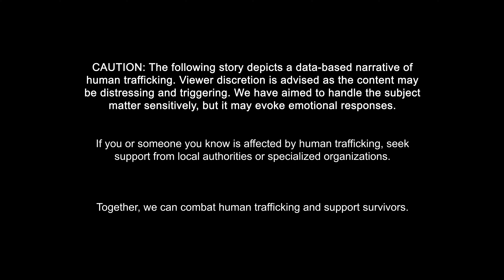I am Diego Tinoco and I Lend My Voice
Human trafficking can impact anyone, but we can all be part of the solution by raising awareness, spotting signs of exploitation, and providing safe reporting. Join us in this crucial effort to empower survivors, share their stories, and prevent trafficking.